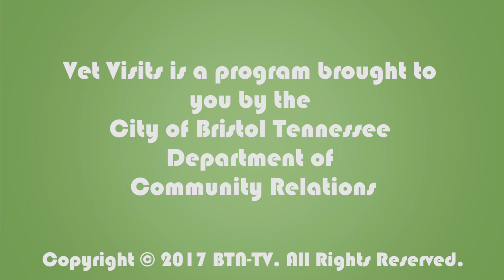Vet Visits EP 32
From Jones Animal Hospital in Bristol TN, Dr. Ned Allen Jr. talks to BTN-TV about pets and kids.